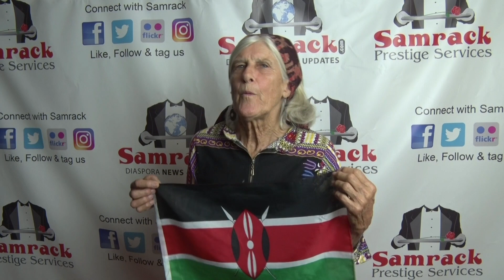SANDRA THAXTER:I LOVE KENYA I HAVE BEEN TO KENYA OVER 15 TIMES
Small Solutions Big Ideas